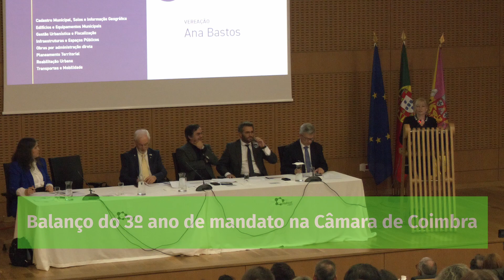Notícias de Coimbra | ANA BASTOS | CÂMARA DE COIMBRA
Balanço do 3º ano de mandato na Câmara de Coimbra.
Em direto do  iParque.